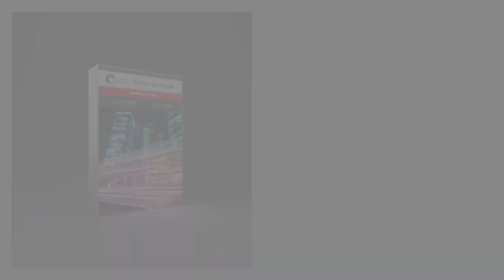UV Roll to Roll Printer... True Colors UV Roll-to-Roll Printer.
New Generation Smart UV Roll-to-Roll Printer
True Colors UV Roll-to-Roll Printer
UV Roll-to-Roll Printer
Designed For Signage and Wallpaper Applications